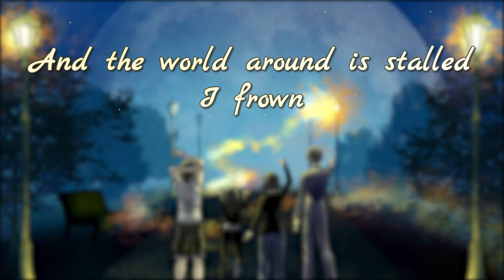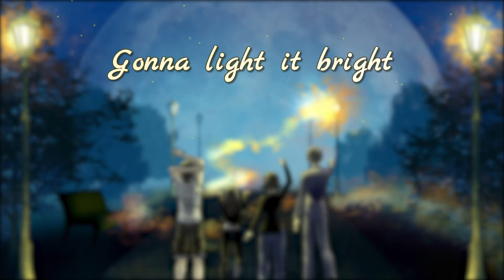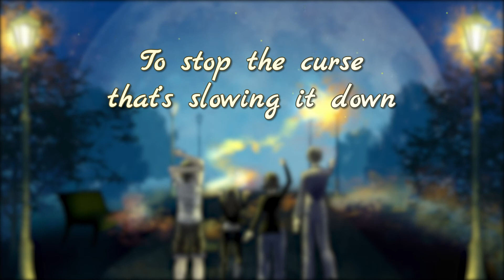The Streechers - Stalled World (Lyrics Video)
LYRICS

I am walking down the road
And the world around is stalled
I frown
We won't let it down

Leave behind the place of power
To meet you, guys, in an hour
I see
We will break it free

We gonna rock this world
To lift the curse of time
Hey, can you help us chime?

Rock, rock, rock, rock, rock the world
To stop the curse that's slowing it down

We are there, the ones who dare
To defy the slack nightmare
You feel
We are there for real

When it's time to celebration
Join us and feel sensation
Ignite
Gonna light it bright